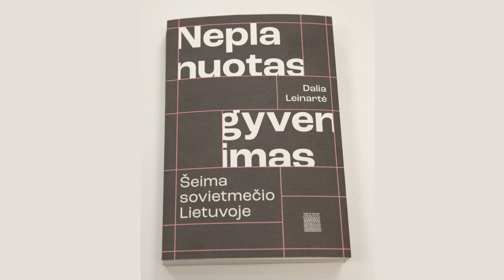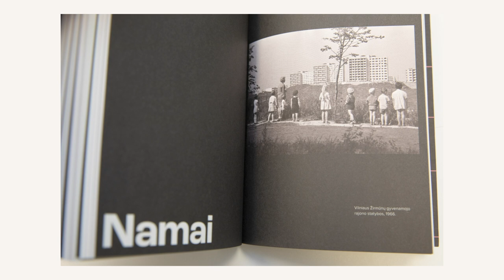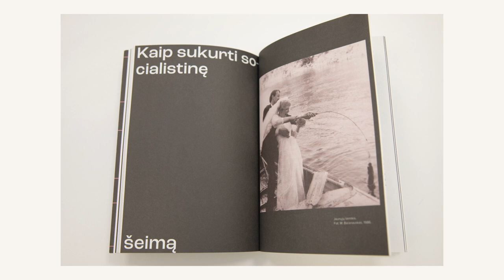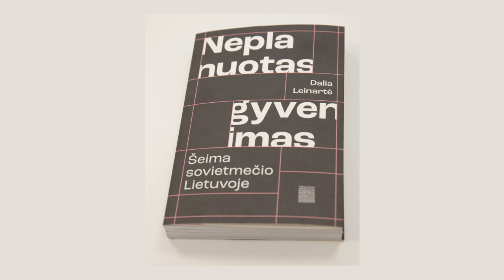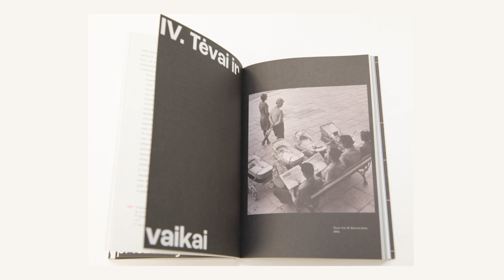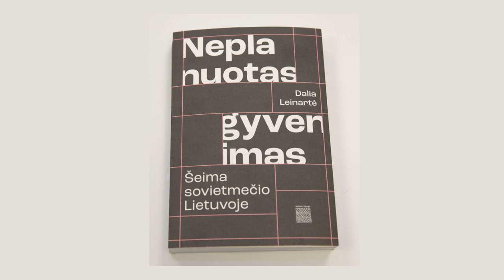Monografija apie sovietinio režimo įtaką šeimai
„Neplanuotas gyvenimas. Šeima sovietmečio Lietuvoje”- tai mokslo studija apie daugelio šeimų kasdienybę, neretai paženklintą skurdo, smurto, alkoholizmo, blato ir nevilties, atvirai demonstruojanti sovietinės ideologijos pasekmes šiandieninei Lietuvos visuomenei.

„Iki 1967 metų moterys, kaip ir vyrai, privalėjo dirbti šešias dienas per savaitę, tai pat buvo raginamos gimdyti vaikus ir namų buityje nesulaukdavo pagalbos nei iš vyro, nei iš valstybės. „Neplanuotas gyvenimas“ reiškia, kad jos labai drastiškai ir greitai buvo įmestos į tokį gyvenimo būdą, kokio nesitikėjo. Tai buvo neplanuotas gyvenimas,“- pristatydama knygą sako istorikė, publicistė, Jungtinių Tautų Moterų diskriminacijos panaikinimo komiteto CEDAW narė ir buvusi pirmininkė, monografijos „Neplanuotas gyvenimas. Šeima sovietmečio  Lietuvoje“ autorė Dalia Leinartė.